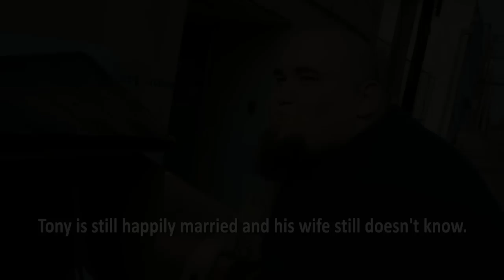Dumpster Diving - Director's Cut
A camera crew follows around two of a cities most notorious dumpster divers.  What they see is more than what they expected!  This documentary was shot on a Nikon D7000 and was created for the 2011Cinesol 24-Hour Film Dash.  Thanks to Chuck Quatch Tony Tommy and Romeo.